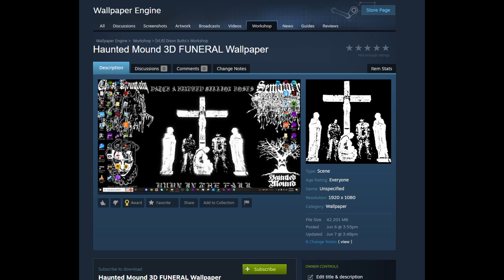Sematary - Funeral 3D wallpaper Showcase (Link in desc)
Uses wallpaper engine as a base.